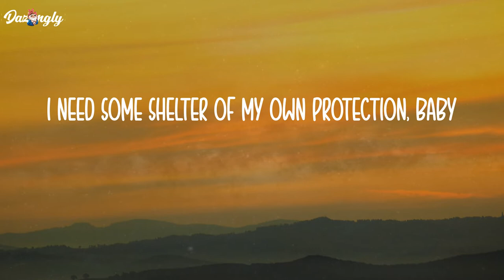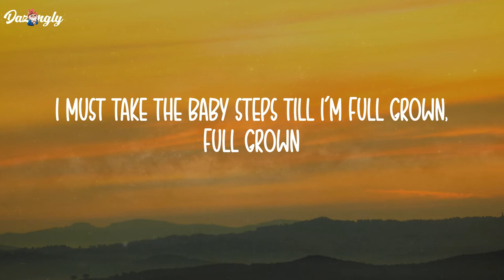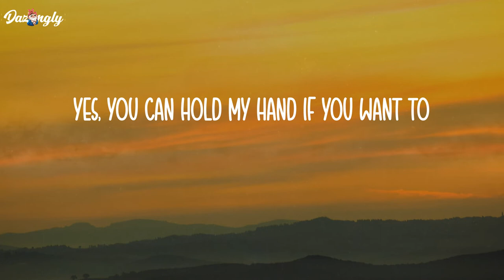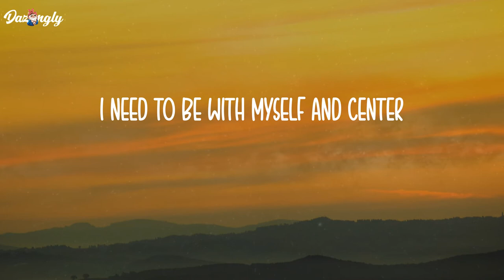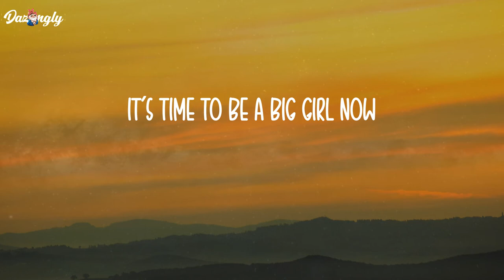Big Girls Don't Cry - Fergie (Lyrics)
Don't cry
Don't cry
Don't cry
Valentine
Don't cry
Don't cry
Don't cry